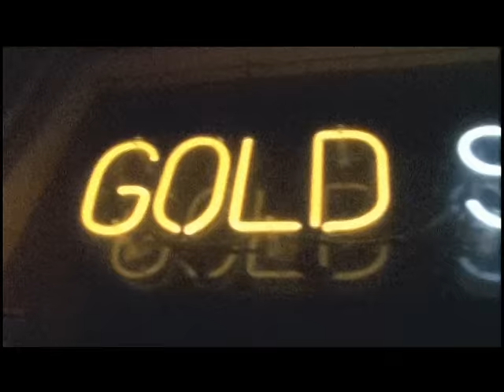Rise Against - Swing Life Away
Music video by Rise Against performing Swing Life Away. (C) 2005 Geffen Records